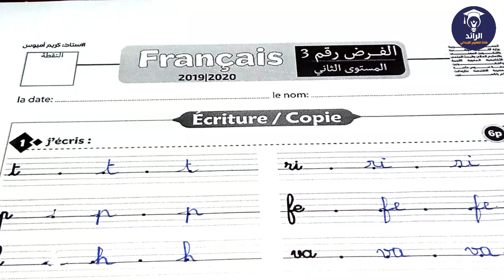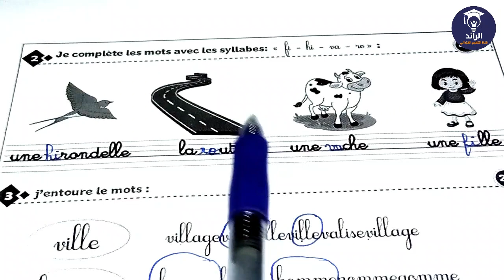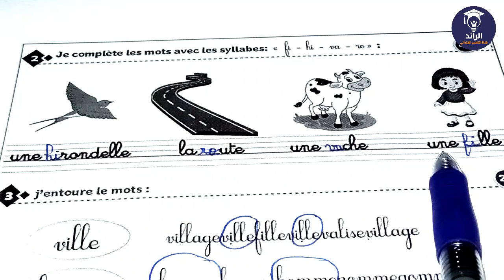فروض الدورة الثانية للقسم الثاني ابتدائي 2021 | الفرض الأول الدورة الثانية - اللغة الفرنسية نموذج 1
F A C E B O O K
E M A I L